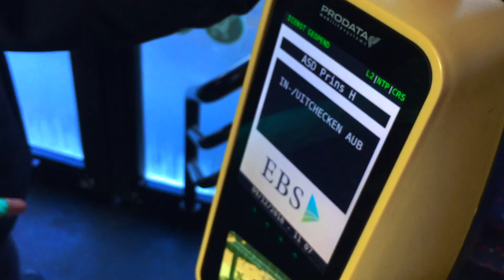A day with Roos & Tina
Hello hello thereee!! Watch us spend a day in Amsterdam!

MUSIC
 ➭ Shallou - Truth

USED EQUIPMENT
 ➭  iPhone 6
 ➭  editing: iMovie